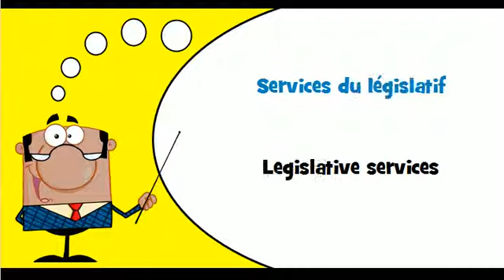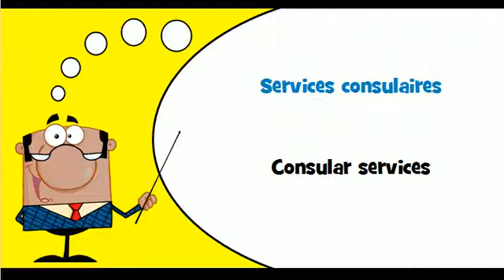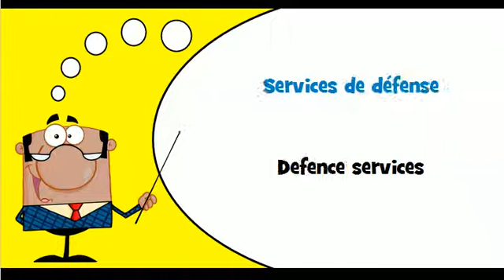FRANCAIS ANGLAIS = Services d'administration générale